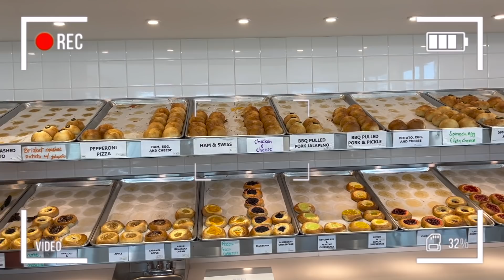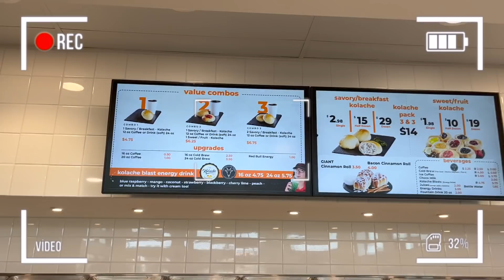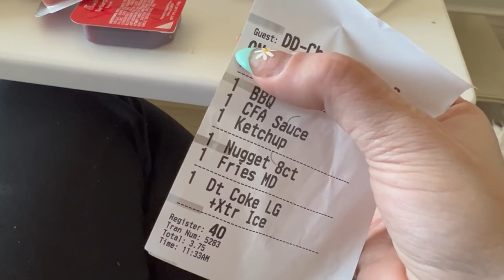VLOG | Harley Visits, Work OOTD's, Beach Getaway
VLOG April 2-9, 2022

QVC Finds of the Week:
✩ Spa Candle with Water Feature (sold out)
(similar item on amazon)